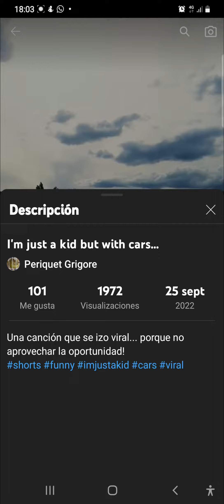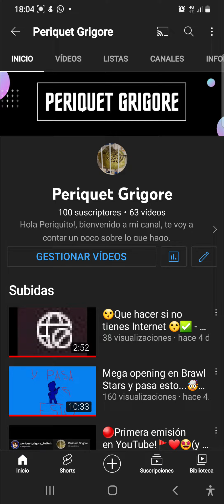100 subs!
Llegamos a los 100 subs!, el siguiente video será el especial.. Set-up?